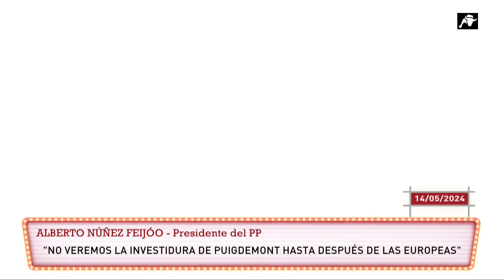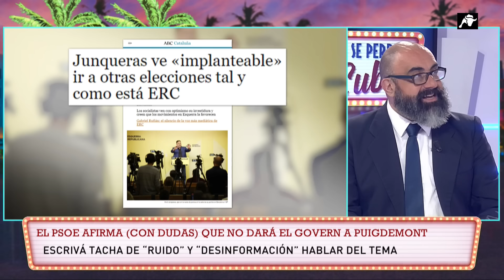Más se Perdió en Cuba | 18/05/24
ERC se resquebraja mientras Junts ya se ve al frente del Govern catalán… sin haber ganado las elecciones. El independentismo está en horas bajas y el socialista Salvador Illa aprovecha para reivindicar su derecho a presentarse a la investidura (y, por supuesto, salir airoso). A su vez, Pedro Sánchez niega tajantemente que vaya a hacer president al prófugo Puigdemont. Esto es algo que algunos ya interpretan como un claro anuncio de que, efectivamente, volverá a “cambiar de opinión” y cederá. Por otro lado, el PP se ve envuelto por enésima vez en un lío interno. Alejandro Fernández y Alberto Núñez Feijóo no parecen estar de acuerdo en si el ‘procés’ ha llegado a su fin o sigue igual de vivo que siempre.
Pero no es el único frente abierto que tiene ahora mismo el presidente del Gobierno. Su mujer ya ha decidido quién la defenderá en el proceso judicial abierto para analizar sus negocios y, finalmente, todo queda en casa. Su abogado será el exministro socialista Antonio Camacho. Mientras, las polémicas del hermano de Sánchez, cuyo nombre artístico es David Azagra, también están comenzando a dar algún que otro dolor de cabeza al presidente.
El mejor análisis de los sábados, como siempre, de la mano de Xavier Horcajo. En esta ocasión nos acompañan Ricardo Ruiz de la Serna, Ignacio Hoces, Julián Salcedo y José Virgilio Menéndez.